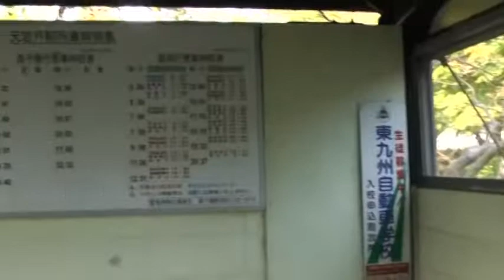高千穂あまてらす鉄道のトロッコ列車乗車動画です。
高千穂あまてらす鉄道のトロッコ列車、高千穂から天の岩戸までの乗車動画です。一部カットしてます